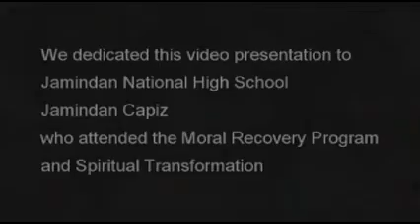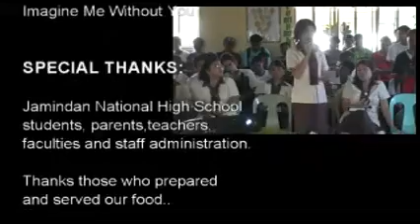Jamindan National High School 3rd yr